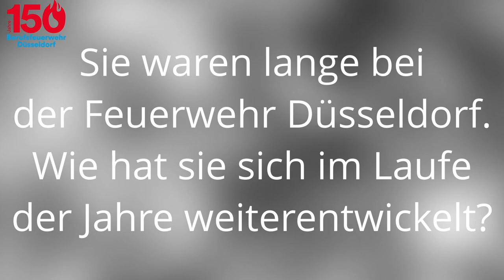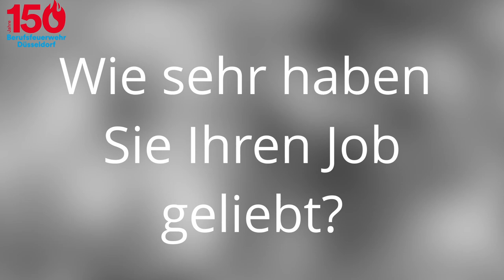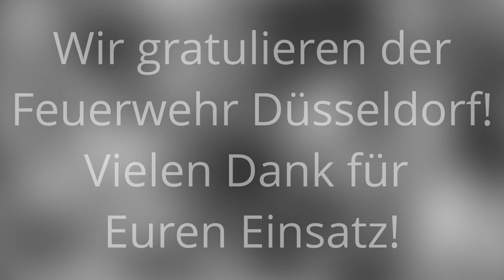150 Jahre Feuerwehr Düsseldorf - Zeitzeuge Martin Meyer-Pyritz - Die Entwicklung des Rettungsdienst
Die Feuerwehr Düsseldorf wurde am 14. Mai 1872 gegründet. Kurz nach dem Schloßbrand am Rheinufer beschloss der damalie Stadtrat die Gründung einer Berufsfeuerwehr. Seit dem sind 150 Jahre vergangen.
So wie die Stadt Düsseldorf gewachsen ist und sich weiterentwickelt hat, so ist auch die Feuerwehr Düsseldorf mit ihr gewachsen.
In der Serie der Zeitzeugen berichten ehemalige Feuerwehrleute aus ihren Jahren mit der Feuerwehr Düsseldorf. Sei es über die Gründung der Berufsfeuerwehr und die spätere Zeit im zweiten Weltkrieg oder über den Flughafenbrand sowie andere einprägende Ereignisse im Leben eines Berufsfeuerwehrmanns.
Ingesamt vier Zeitzeugen berichten in der Serie über ihr Erlebtes, die eigenen Emotionen und Eindrücke die noch nach so vielen Jahren vorhanden sind.
Martin Meyer-Pyritz war damals einer der ersten Feuerwehrleute die bei der Weiterentwicklung des Rettungsdienstes bei der Feuerwehr Düsseldorf mit geprägt hatte. Zusammen mit anderen Rettungsdienst affinen Kollegen setzte er viel Engagement und Herzblut in die Ausbildung neuer Rettungssanitäter und Rettungsasistenten.